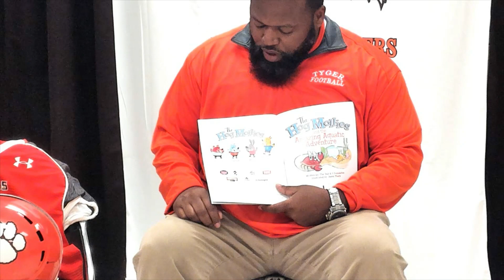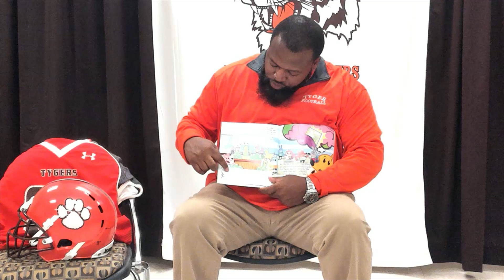Chioke Bradley - Amazing Aquatic Adventure